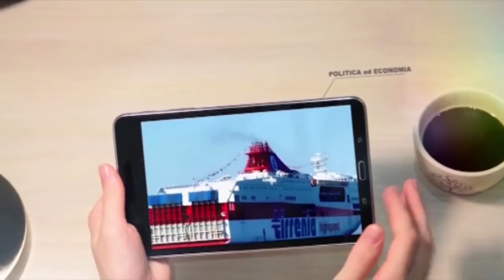Sardegna Tg: le notizie del 21/01/16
Guarda le notizie principali della Sardegna di oggi!